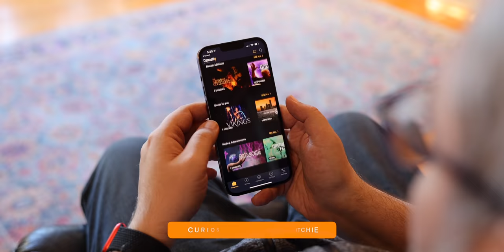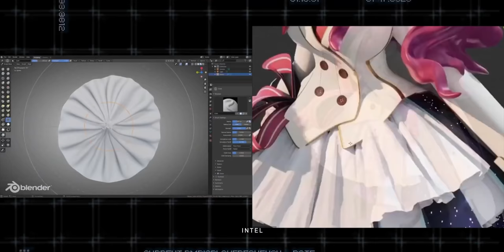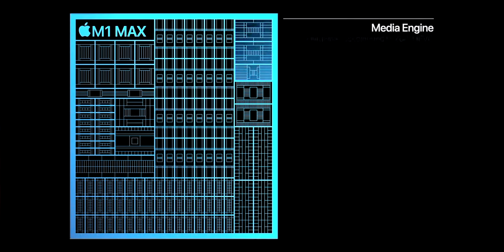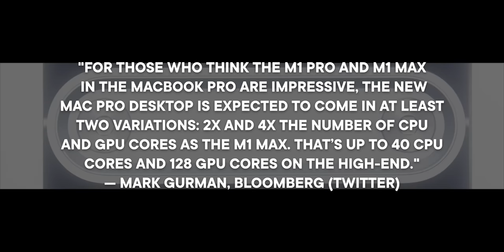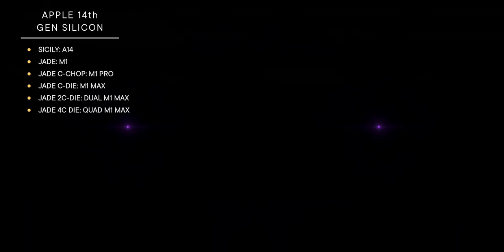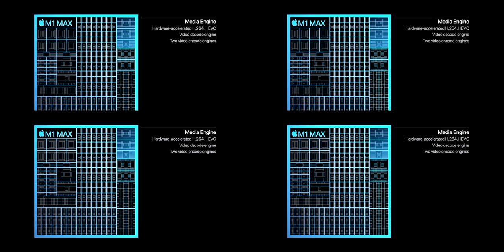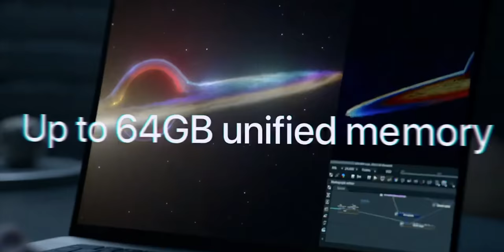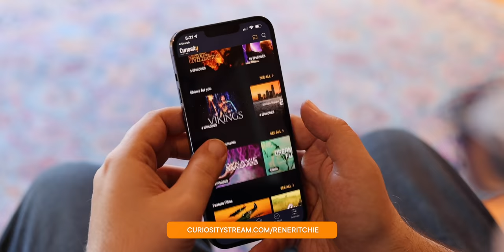Apple 'Quad M1 Max' Will DESTROY Intel 'Alder Lake' — Reaction!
Fresh New Quad M1 Max Mac Pro Rumor Analysis!
🔥 NO ADS + bonus content! CuriosityStream & Nebula for less than $15 a YEAR!

“Apple’s plans for its future Mac processors suggest those new chips are likely to easily outperform Intel’s future processors for consumer PCs” — That’s according to Wayne Ma at the Information, who just dropped a huge, huge report on the M1 'Extreme', or whatever Apple ends up calling the dual and Mac Pro version of the dual and quad M1 Max.

And since performance efficiency really does matter for desktops too, given transistor counts, power draw, thermal envelopes, and the limits of physics and enclosures, it kinda reframes the whole discussion around what Intel's new 12th gen Alder Lake platform really means of Apple!

🔗 REFERENCES

Rick Vink, John Malkin, Ryan Parman, Paco Arango, Richard Urbano, Rod Gray, Daniel Pasco, Jeffrey David Marraccini, Mark Lussier, Martin Perry, Christopher Wiggins, Dude, Jon Wheeler, Josef, Steven Perry, Aziz Rahman, Michael Dreves, Sven Jasper, Kyle Giglio

MORE